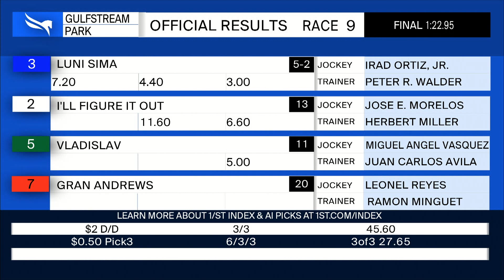Gulfstream Park February 25, 2022 Race 9